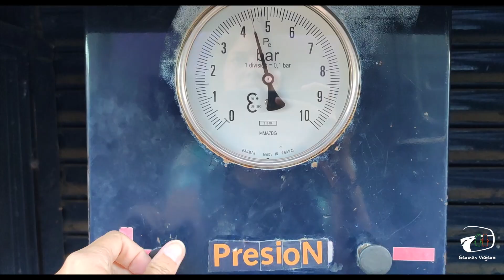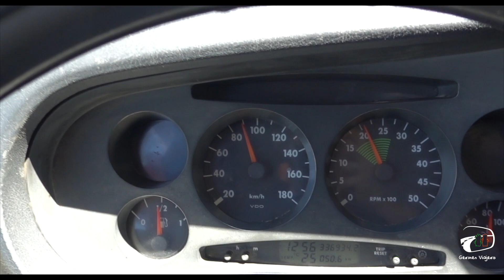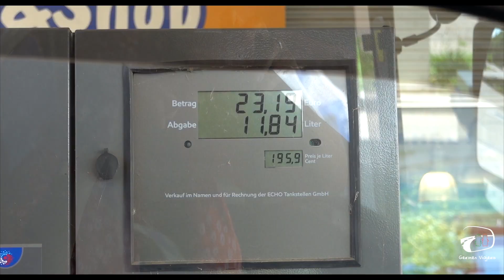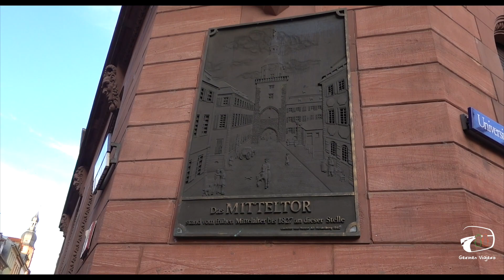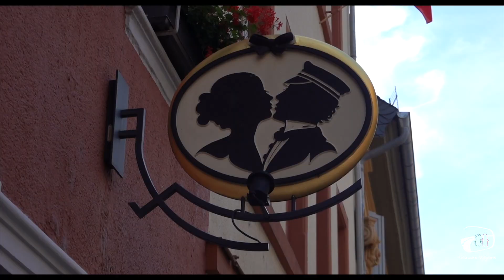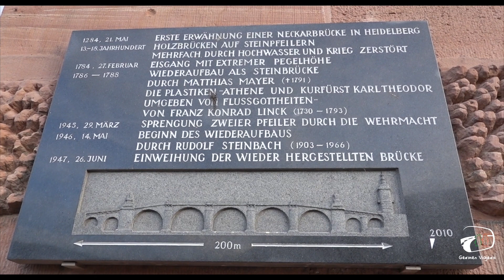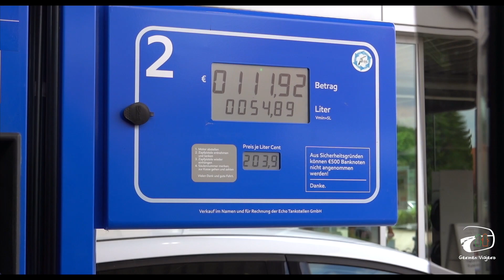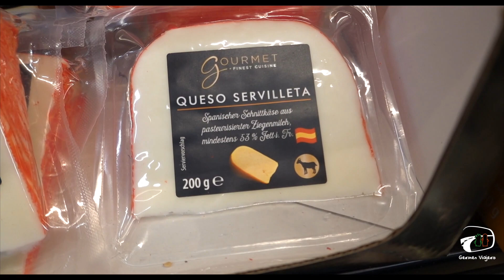🚐 Ruta de ESPAÑA a DINAMARCA en Camper 🇪🇸🇫🇷🇩🇪🇩🇰| Road Trip a Cabo Norte 🇳🇴2 | Francia y Alemania🇫🇷🇩🇪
Road Trip a Cabo Norte con la Germeneta, la Furgo camperizada por nosotros mismos.
👇🏼 Dale a - MOSTRAR MÁS - para ver toda la info del Road Trip 👇🏼

Si quieres completar la información y los sitios de este viaje, lo tienes todo en las siguientes guías:

📚 Guía NORUEGA EN AUTOCARAVANA, FURGO CAMPER Y COCHE - 16 Rutas por Carretera con Mapas Interactivos 👇🏼👇🏼👇🏼

📚 Guía DINAMARCA, SUECIA y LAPONIA FINLANDESA EN AUTOCARAVANA, FURGO CAMPER Y COCHE - 10 Rutas por Carretera con Mapas Interactivos 👇🏼👇🏼👇🏼

- Bolsas de vacío
- Bolsas de viajes
- Guías de viajes

🏷 Tienda de Amazon de Germen Viajero 👇🏼👇🏼👇🏼

📹 Vídeo grabado con la cámara:
Sony RX100 VII - amzn.to/3pKMTIo

Germen Viajero es un blog de viajes profesional especializado en la creación de contenido en el segmento de los road trips, los viajes en camper o autocaravana y los viajes por libre.

Descubrimos el mundo por carretera para contártelo.
¿Arrancamos?

🛍ROPA, ACCESORIOS Y KROMY DEL VÍDEO 👇🏼👇🏼👇🏼

🔴 SERIE DE VÍDEOS DEL ROAD TRIP A CABO NORTE, NORUEGA 👇🏼👇🏼👇🏼

🔴 SERIE DE VÍDEOS DEL ROAD TRIP A PAÍSES NÓRDICOS 👇🏼👇🏼👇🏼

🌍 MAPAS INTERACTIVOS 👇🏼👇🏼👇🏼
#3 15 lugares que ver en las islas Lofoten para una ruta inolvidable (Noruega)